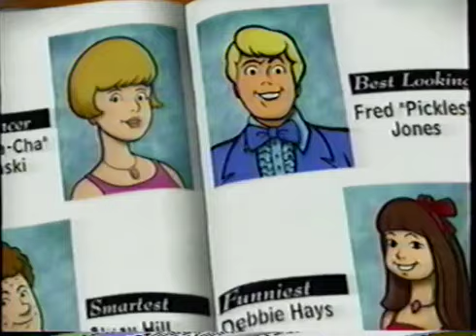Scooby-Doo's Greatest Mysteries: Behind the Scenes "Fred and That Meddling Ascot" - April 13, 1999